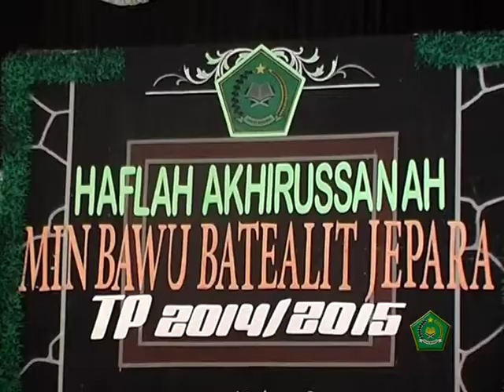MUWADDAAH 2015; PIDATO, REBANA, SUNGKEMAN, TARI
Channel ini berisi konten pembelajaran, bahan ajar dan pembahasan soal, pada kesempatan ini akan dibahas: